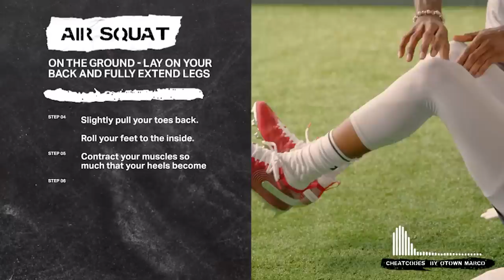Footing is the Foundation: EP 1 | Soundtrack to the Game: Football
Soundtrack to the Game is a new series from Under Armour that pairs athlete workouts with fresh tracks from emerging hip hop artists. Our first season is focused on football and hosted by Seth Minter, aka “The Foot Doctor.”

Episode 1 in this 10-episode series starts with the foundation of every football player: Footing. We’re building core strength and on-field agility. It’s a relatively simple exercise that builds the structure for every part of your game.

This one’s all about form, so we’re locking into “Cheatcodes” by OTown Marco. It’s got the perfect beat for you to focus on as you build into a rhythm.